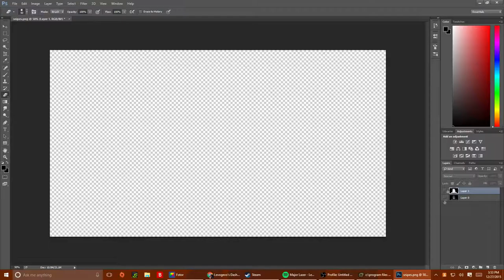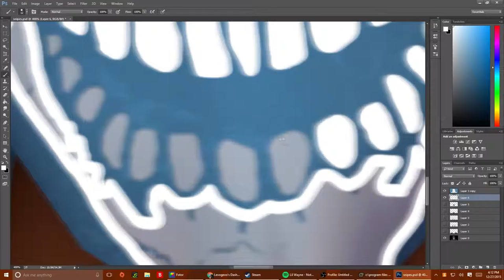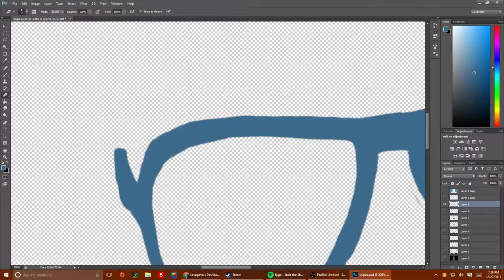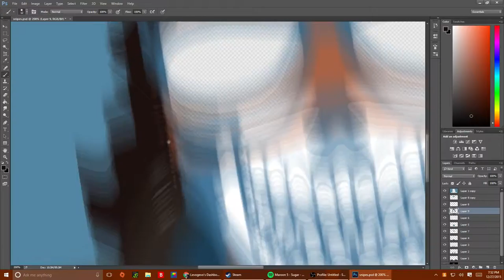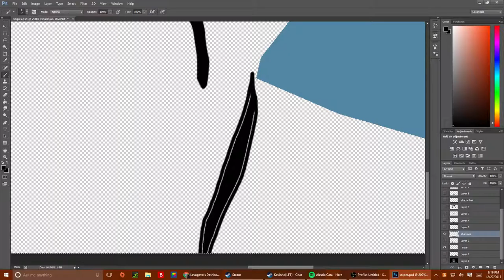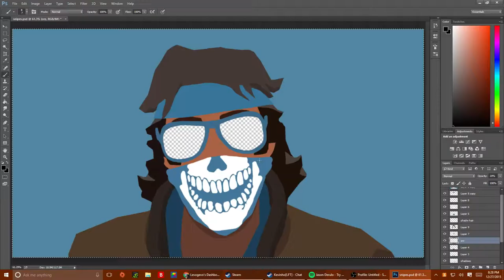Vector Art With a Sniper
Made this using Source Filmmaker and Photoshop